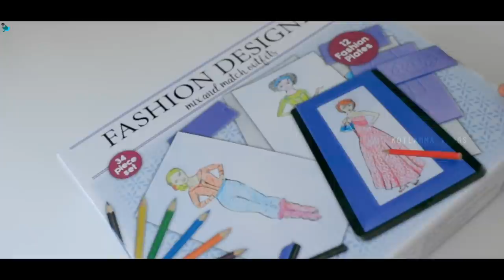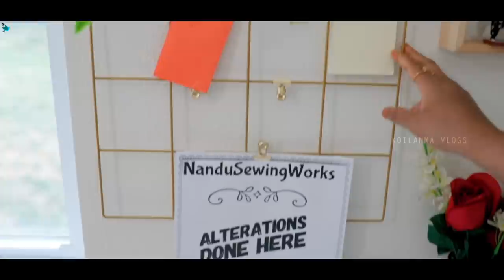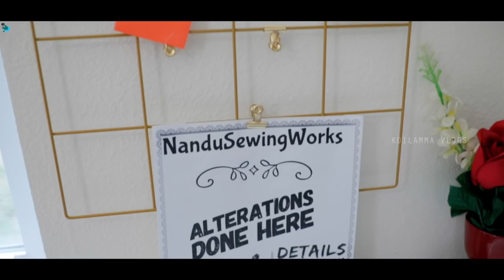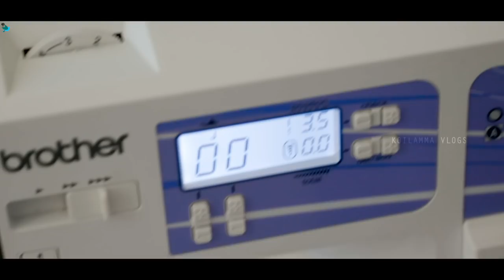How I Organize My Sewing Machine | Brother HC-1850 Model Review | IKEA HAUL | Telugu vlogs from USA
How I organized my stitching machine setup with IKEA shopping haul, And this Brother HC1850 Computerized sewing machine is bought from amazon in 2016,Actually this is surprised gift from my hubby as he knows before our wedding (was into designing since my school time and it is a extra activity of me till now )
I used to design my self till when I into my studies, later I stopped designing while working. After coming to the USA again I started stitching in my free time, the main purpose is to alter my dresses.Am not recommending to buy this machine, but I like BROTHER H 1850 computerized machine due to lot of functionality. Hope you guys are liked this video.
Don’t not forget to hit the notification button.

It's all about my Travel, Shopping collection, Indoor & Outdoor Gardening,  Beauty & Fashion tips, Cooking , Crafts, Decoration, Photography ideas,Tech,Minimalist home decor Organizing  Ideas Vlogs (Telugu),

Organizing Items & Sewing Machine links;
Brother Machine link;
 TABLE:
 CONTAINERS;
HOOKS;
 WALL HANGING RODS;
HANGING BOARD;
BOARD CONTAINERS;
TRANSPARENT CONTAINERS;
HANGING SHELF;